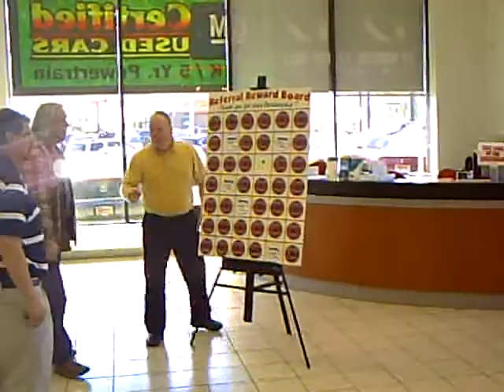Mills GM Referral Reward Board- Al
Our customers are the reason we're in business, and we strive to always make their experience the best it can be, in the showroom or in the service bay.  As a special "Thank You" to customers who refer their friends to Mills dealerships, we've developed a $50 referral bonus with a $1,000 twist.

When you refer someone to us and they buy a vehicle from us, you get a $50 check and a choice.  You can either keep the $50, or take a chance at pulling up to $1,000 from our Referral Bonus Board (located at each Mills dealership).  The best thing is, there's no limit to the number of chances you can have at the board, just send more referrals, if they buy, you're "in the money".

If you know someone who's looking for a vehicle, new or used, stop in at a Mills dealership today.   Ask for details on how you can get a chance at pulling $1,000 from the Mills Referral Bonus Board by sending your friend to a place you know they'll always be treated right!